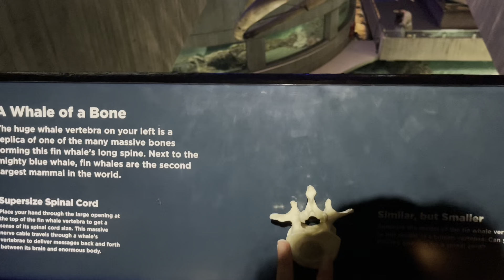SPEND A DAY WITH ME AT AN AQUARIUM🐠🥰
Hey Spicy Babes! Today’s video I will be going to an aquarium for the first time ever for my nieces 9th birthday🥳🎁. I tried to vlog as much as I could but I’m still shy to vlog around people😭 I will get better as I go & get used to it.🥰 Thank you all for watching! 💕 Please don’t forget to LIKE 👍🏼 this video so I know you like videos like this one, COMMENT 💬 down below some more video ideas I should do next, and most importantly SUBSCRIBE to my channel to become a Spicy Babe! Also SHARE my channel with friends and family. I love you Spicy Babes so much!!❤️

Add my Facebook page for live videos of me so we can chit chat! @ BeautyByKelainie

See You Spicy Babes On My Next Video ☺️

Xoxo,Kelainie 💋